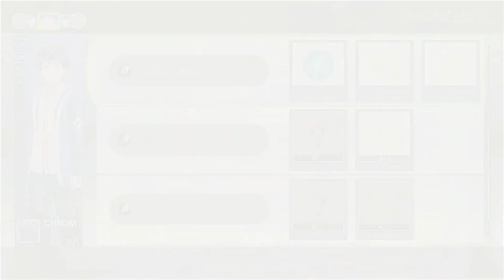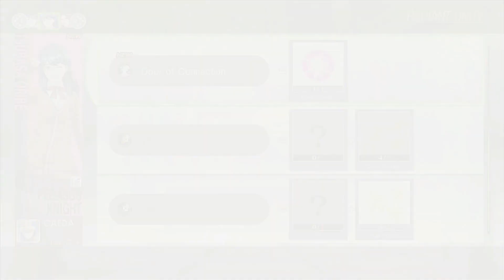Tokyo Mirage Sessions ♯FE (US) - Part 05 - Intermission 2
Now let's continue on with more side-stories!

Character Side-Stories:
1. Maiko 1 - Booze and the Boss
2. Tsubasa 1 - Meet-and-Greet Pressure
3. Touma 2 - Touma in Leopard Print

Difficulty: Normal (Just want to enjoy the game...again...)